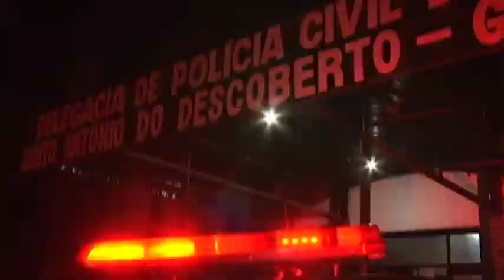DF ALERTA - Ladrão entrega irmão latrocida ao tentar se livrar da cela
12/03 - Ladrão entrega irmão latrocida ao tentar se livrar da cela.